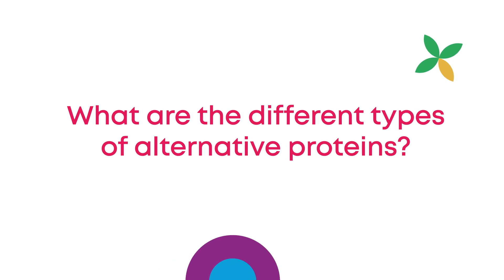Learning Series #5: The Potential of Protein Alternatives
In this episode of the Learning Series, Soha Nasser explores the promising potential and the challenges of producing alternative proteins including plant-based protein, mushroom meat, insect protein, and lab-grown meat.

This episode of the Learning Series was produced under the Agrytech Accelerator Program. The Agrytech Accelerator Program was conceived to make sure Lebanon has the most competitive companies that are sourcing, solving, growing and transforming food, as well as feeding the world from Lebanon. The Agrytech Accelerator Program was launched by Berytech and co-funded by the Embassy of the Kingdom of the Netherlands in Lebanon to enable the Lebanese entrepreneurial ecosystem and stimulate innovation and startup creation in the agriculture and food technology sectors.

Chapters:

(00:00 - 00:29): Teaser
(00:30 - 00:41): Intro
(00:41 - 1:17): What are the different types of alternative proteins?
(1:17 - 2:00): Plant-based protein
(2:00 - 2:46): Mushroom Meat
(2:46 - 3:29): Insect Farming
(3:29 - 4:22): Lab-Grown Meat
(4:22 - 6:07): What are the challenges in the world of alternative proteins?
(6:07 - 7:30): What potential is there for entrepreneurs in these sectors?